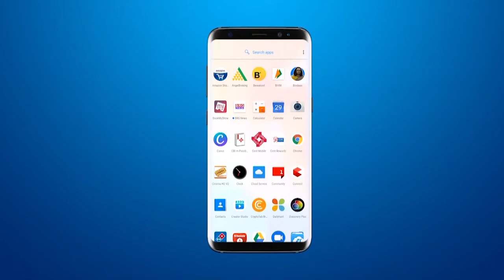वड़ोदरा में होगी बिना दूल्हे की अनोखी शादी ! | Gujarat Woman To Marry Herself In "Sologamy"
वड़ोदरा में होगी बिना दूल्हे की अनोखी शादी !,Gujarat Woman To Marry Herself In "Sologamy",sologamy in gujarat,sologamy marriage,sologamy,sologamy marriage in india,sologamy marriage in gujarat,ksihama bindu